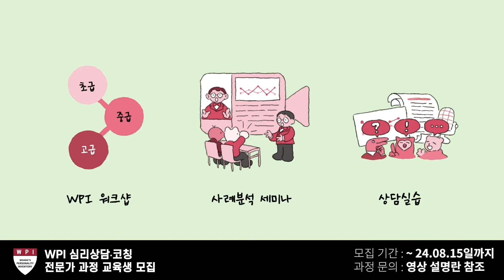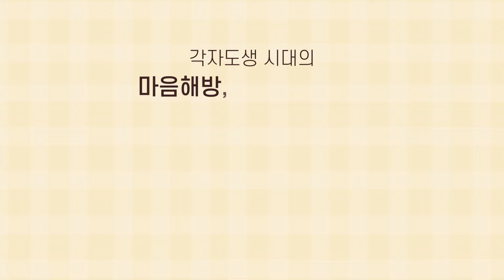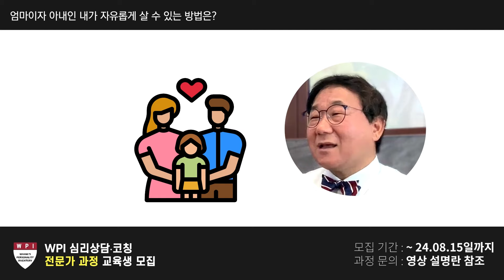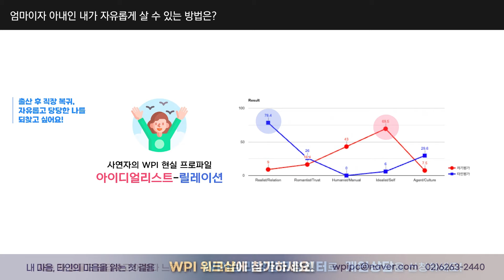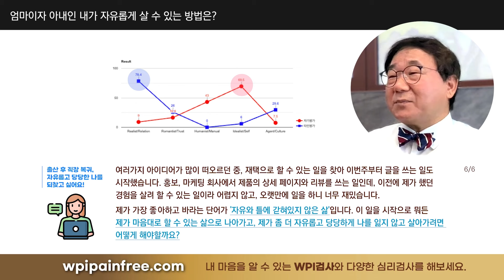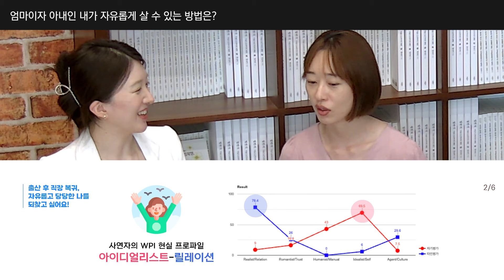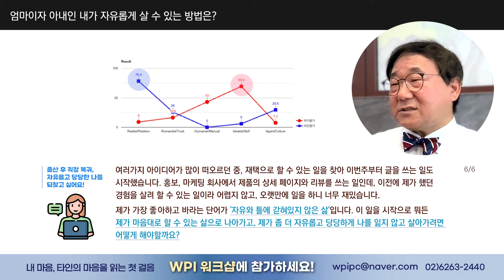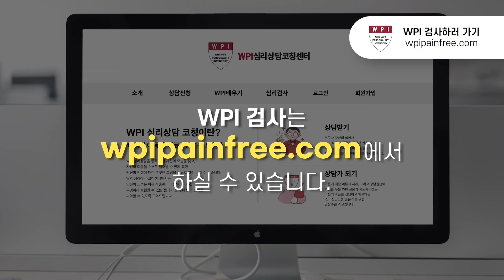엄마이자 아내인 내가 자유롭게 살 수 있는 방법은?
🔴 WPI심리상담코칭 전문가과정 신입생 모집 안내

🎉 황상민 박사님의 ‘라이브 원포인트 심리상담’ 신청하기

📕 『열반지』와 『92년생 김지영』은 '온라인 서점'과 이곳에서 구매하실 수 있습니다!